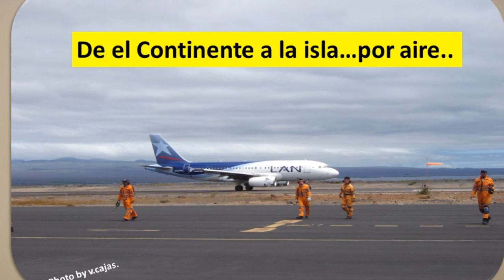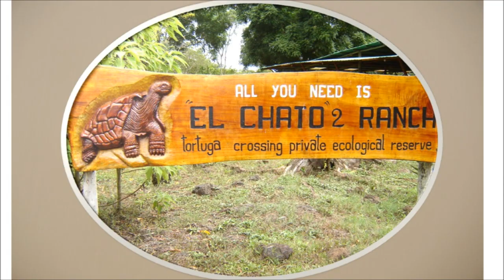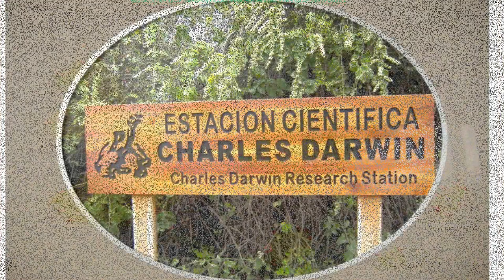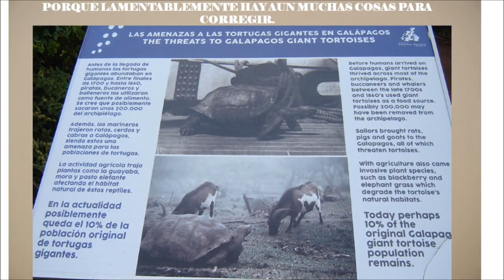LAS ISLAS MISTERIOSAS.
Las Islas Galàpagos de EL Ecuador, de
los misterios mas hermosos del planeta.

Sìmbolo cientìfico de CHARLES  DARWIN,
de los precursores  de la CONSERVACION
de  los seres vivos y su entorno.
La teorìa de la evoluciòn
 y la bùsqueda de la
verdad en el estudio
de la VIDA en la tierra.

Esta es una aproximaciòn documental
y musical que se sugiere para visitarlas.

Un agradecimiento especial al apoyo de
mi familia y entidades relacionadas con
el mar.

Especialmente para fines educativos.

SIN AFAN DE LUCRO: